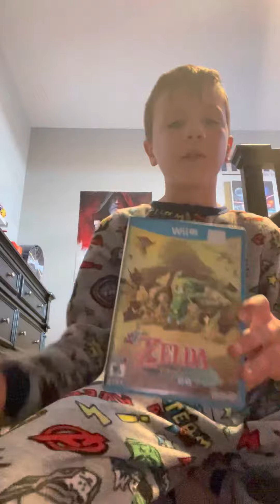PAWN STORE FINDS 5/28/22